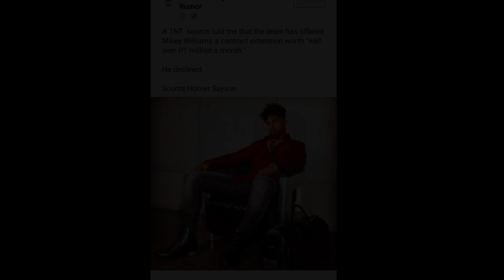CHOT REYES BABAWI DAW SA FIBA WORLD CUP, ANDREI LARAS NAG RETIRE NA